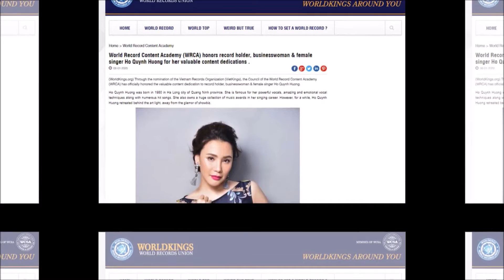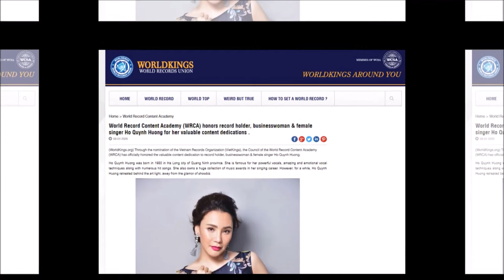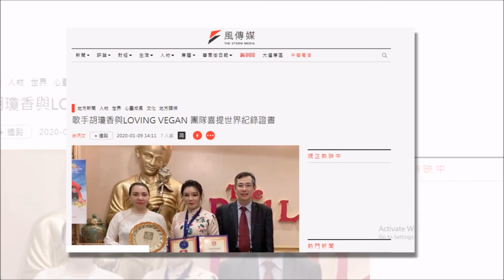Báo quốc tế đưa tin Hồ Quỳnh Hương đạt kỷ lục thế giới